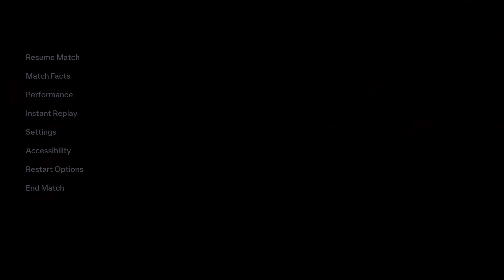Champions League: Girona X Feyenoord | EA Sports FC 24 - Gameplay [4K60FPS]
EA Sports FC 24 - Champions League -  Girona X Feyenoord

Game Information:

EA SPORTS FC™ 24 welcomes you to The World’s Game—the most true-to-football experience ever with HyperMotionV*, PlayStyles optimised by Opta, and a revolutionised Frostbite™ Engine reinventing how 19,000+ authentic players move, play and look in every match.

Moves like football. Plays like football. Looks like football.
EA SPORTS FC™ 24 brings you closer to football than ever before, powered by a trinity of technologies driving gameplay realism in every match.

HyperMotionV captures the game as it’s truly played, using volumetric data from more than 180 professional men’s and women’s football matches to influence player movements in-game. This unlocks authentic full-team movement as well as 1,200 signature run styles so fans can experience the unique ways that top players move.

PLAYSTYLES OPTIMISED BY OPTA
PlayStyles dimensionalise athletes, going beyond overall ratings to bring to life the on-pitch abilities that make players special. PlayStyles comes from real-world player data from Opta and other sources, giving players unique capabilities that make their way of playing look and feel more authentic. PlayStyles+ enhance those signature abilities to world-class standard—think Haaland’s Power Shot—reflecting elite players’ abilities to play at a level that few others can reach.

AN ENHANCED FROSTBITE™ ENGINE
The enhanced Frostbite™ Engine delivers The World’s Game in lifelike detail, bringing a new level of immersion to each match. All-new SAPIEN character technology transforms the way players look and move with realistically redesigned player models that are 10x more anatomically precise and correct down to the smallest detail, and GPU cloth stretches and ripples to showcase more athleticism, making every slide and every celebration more like real-world football.